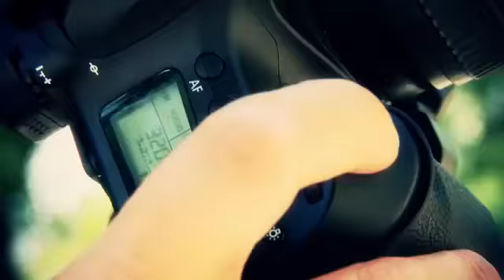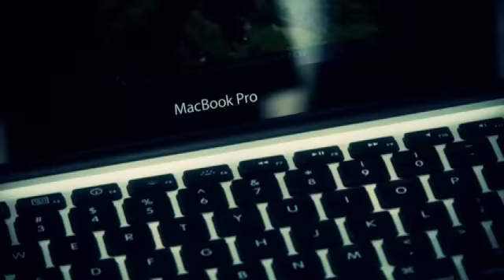Making Of da Capa - Revista O2 Março 2012